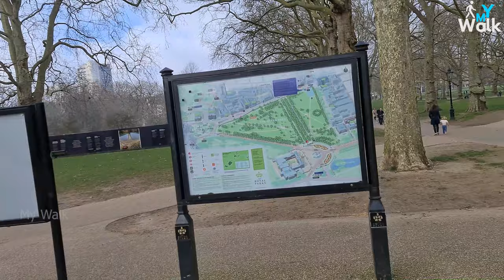4K Walk from Buckingham Palace to Hyde Park Corner London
This is a short walk from Buckingham Palace to Hyde Park Corner in London. Buckingham Palace is Residence of Her Majesty The Queen. Hyde Park Corner is entrance to Hyde park from Green Park side. Most of the walk is made in the Green park London as it located between Hyde Park corner and Buckingham Palace. Green park is very peaceful and relaxing place to sit down and relax. Hyde Park London is tourist spot and every day thousands of tourists and Londoners visit it. People love to come to both Green Park and Hyde Park for walking, exercise and relaxing.

Buckingham Palace London
Hydepark Corner London
Green park London